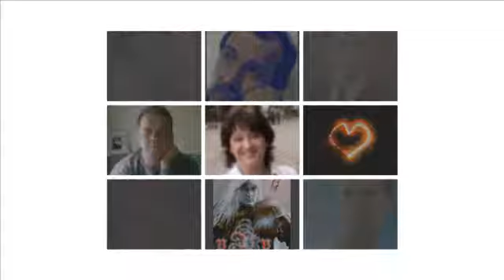S Novym Godom, MuzMix!!!